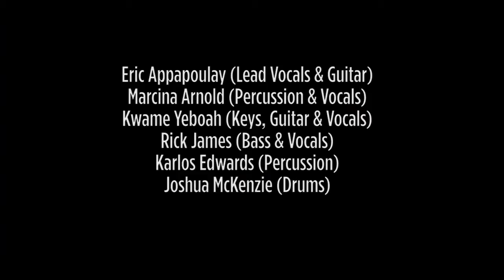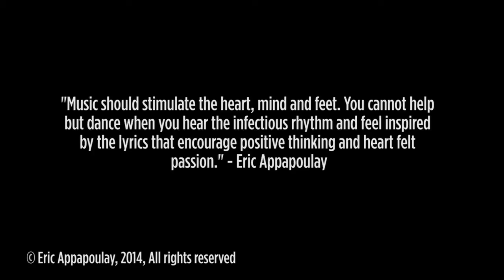Feel The Spirit Rising - The sYnergee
Enjoy summer anthem "Feel The Spirit Rising"

This is "The sYnergee" !

It is made up of 6 extremely talented musicians namely Eric Appapoulay (Vocals & Guitar), Marcina Arnold (Percussion), Kwame Yeboah (Keyboards), Rick James (Bass), Karlos Edwards (Percussion & Drums) and Joshua McKenzie (Drums). Influenced by music from around the globe, from Mauritian sega, funk, jazz fusion, folk music, soul and blues, just to name a few, the members of The sYnergee have joined forces and came up with their own brand of Reggae and Seggae music.